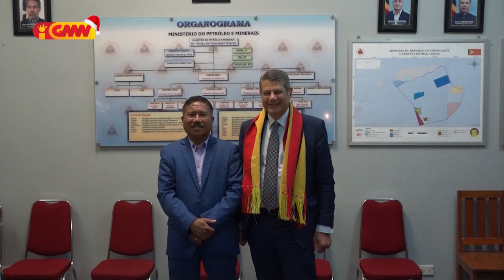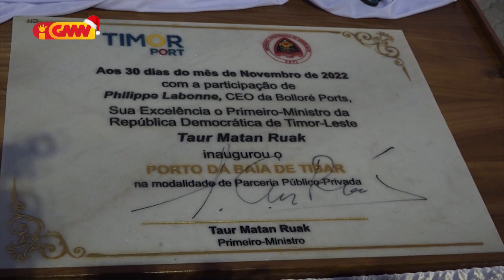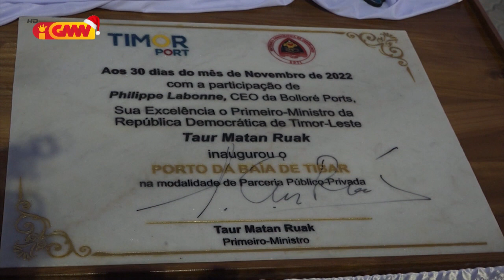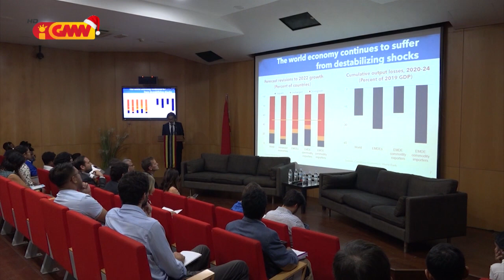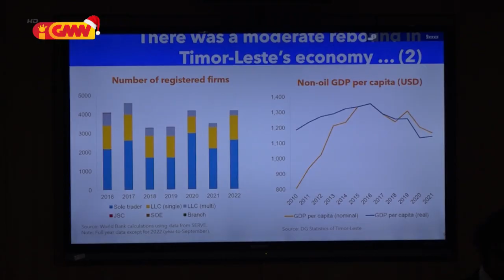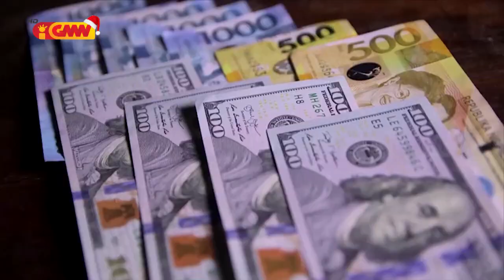ASEAN NEWS - 06 Desember 2022